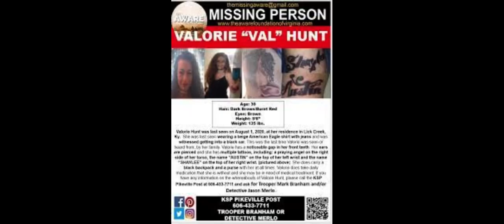Triangle of Tragedy!! One Man-Two missing women.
Clara Morgan O'Brien and Valorie Hunt were both reported missing in Pike County, Kentucky in 2020.
Both were last heard from in the home of the same man, Chadwick Hunt of Lick Creek.
The remains of both women were found in the same secluded area, near that home.